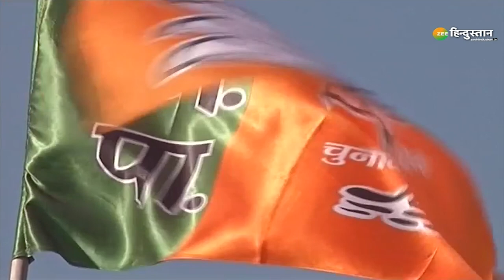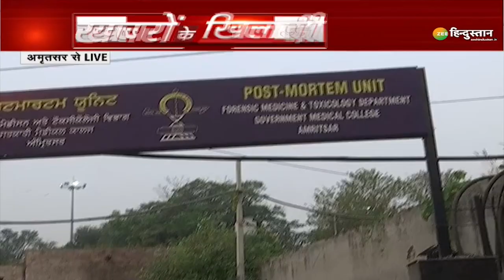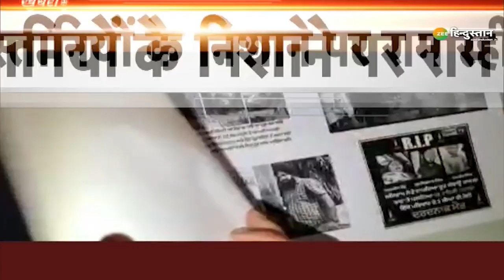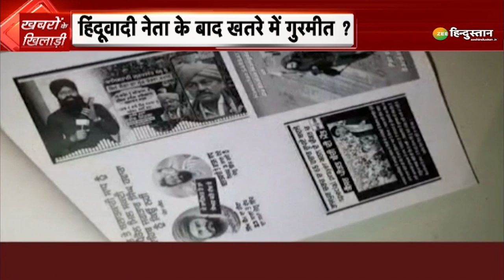ख़बरों के खिलाड़ी | Delhi Pollution Emergency-स्कूल बंद, कर्मचारियों को WFH, क्या-क्या प्रतिबंध? | AQI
दिल्ली में वायु प्रदूषण का स्तर गंभीर श्रेणी तक पहुंच गया है। जिसे लेकर दिल्ली सरकार और पर्यावरण मंत्री गोपाल राय ने कड़े कदम उठाए हैं। इस रिपोर्ट में विस्तार से जानें दिल्ली प्रदूषण को मध्यनजर रखते हुए किन चीजों पर पाबंदी लगी है.

About Channel